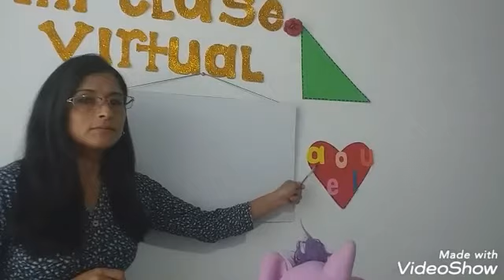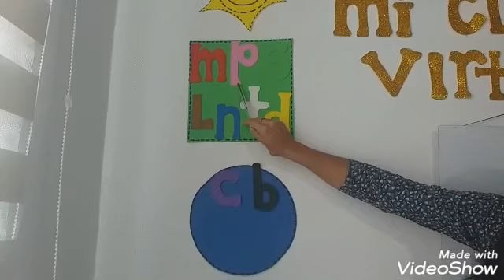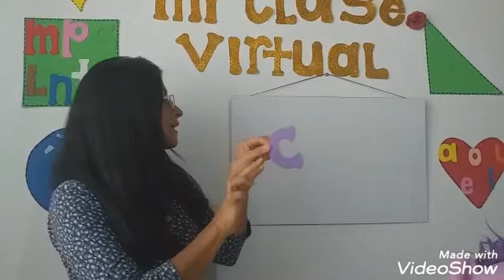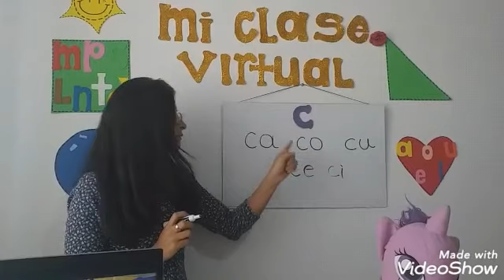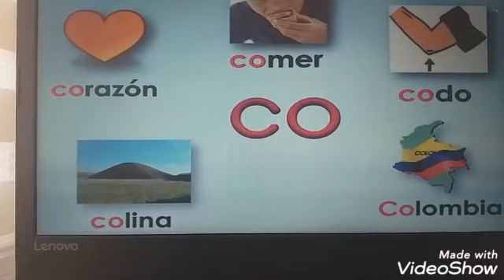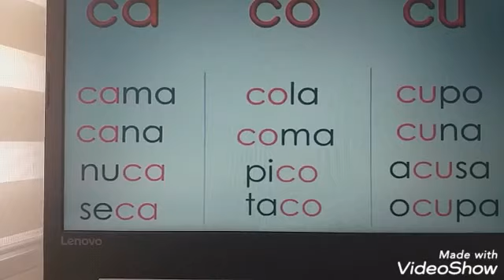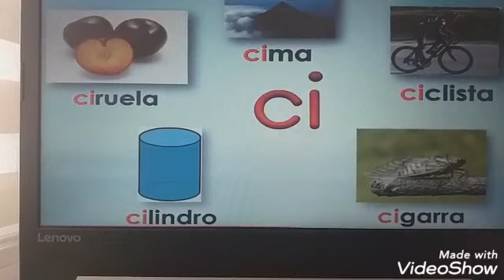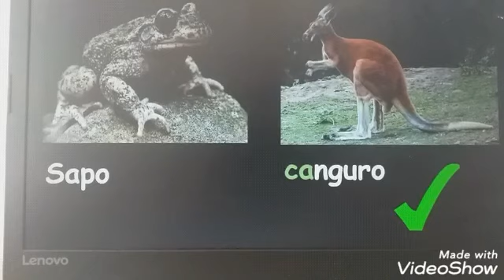Letra C. Clase virtual Español Grado 1°.